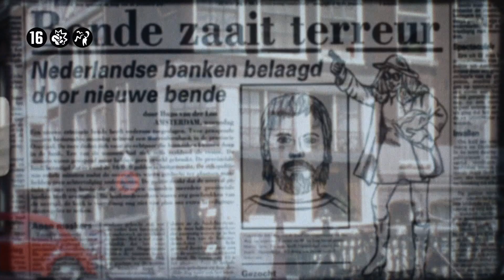Trailer STANLEY H.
De 39e editie van Nederlands Film Festival vindt plaats van 27 september tot en met 5 oktober in Utrecht.

Krijg je geen genoeg van de Nederlandse film? Je vind iedere maand een nieuwe Nederlandse korte film op

Televisieserie, gebaseerd op ware gebeurtenissen, over het leven van een van de meest beruchte misdadigers van Nederland: Stanley Marshall Hillis. Tijdens zijn criminele carrière was hij een ‘gentleman’-bankovervaller, een nietsontziende drugscrimineel, een ontsnapte gevangene, interviewgast bij Sonja Barend én het meesterbrein achter de roemruchte IRT-affaire in de jaren negentig. Hij was degene die er het rijkst mee werd. Zijn leven eindigde met een nog altijd onopgeloste liquidatie in 2011, onder de ogen van de politie.